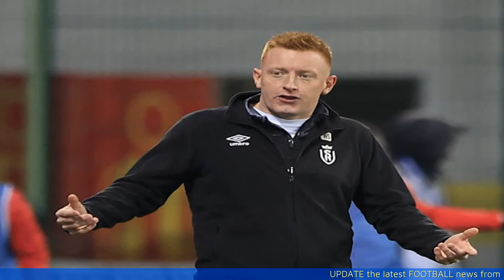Ligue 1 | Reims vs. Nice - prediction, team news, lineups | Preview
Nice will be bidding to return to winning ways in Ligue 1 when they head to Stade Auguste-Delaune on Sunday afternoon to tackle Reims.

00:00 Introduction
00:11 Contents